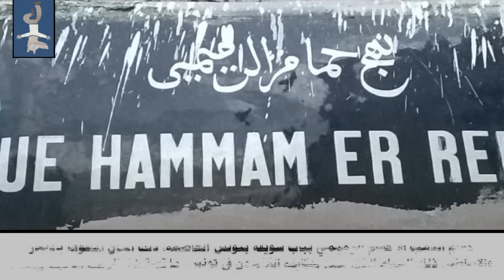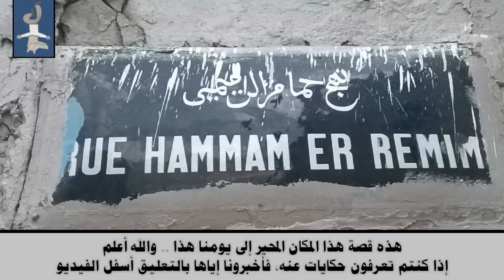حمام النساء المرعب "خطاف الصبايا" في تونس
هل سمعتم من قبل عن حمام النساء المرعب "خطاف الصبايا" في تونس، ذلك الحمام المحير والغامض، والمرتبط إسمه بالرعب والخوف. دعونا نتعرف عن حيقيقة هذا الحمام المخيف في تونس.

لنتابع مع بعضنا البعض حقيقة وأسرار هءا المكان المخيف في تونس.